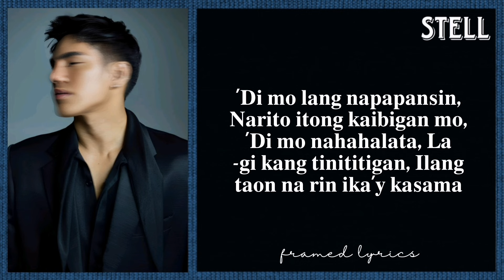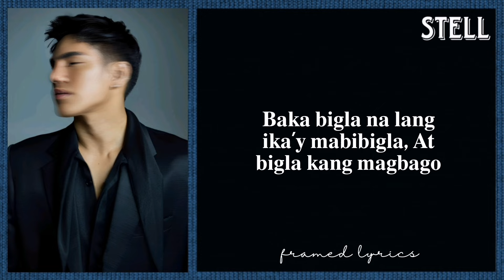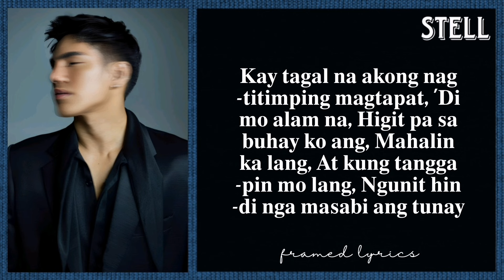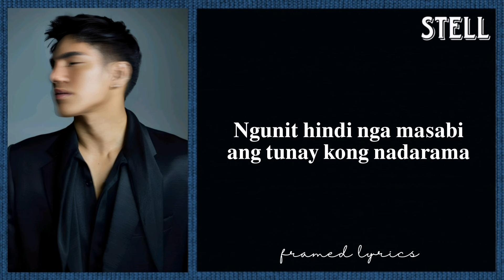STELL - 'Di Ko Masabi Lyrics (Framed)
English Translation:

[Verse]
'You just don't notice
Here's your friend
'You don't realize
I'm always staring at you

[Refrain]
How many years have you been with me
Together in all of my dreams
My dream for life
We're together
Just avoiding to confess , and
Maybe suddenly you will be shocked
And suddenly you will change

[Chorus]
Because I've
been waiting for a long time to confess
'You don't know that just loving you
is more than my life
And if you just accept But I can't say what I really feel

[Refrain] How many years have you been with me Among those panga- dream My dream for the rest of my life We're together Just avoiding confessing, and Maybe suddenly you'll be shocked And suddenly you'll change

[Chorus] Because I've been waiting for a long time to confess 'You don't know There's more to my life to just love you And if you just accept But I can't say what I truly feel

[Bridge]
I can't accept it
If your answer is not
Deserving to change
Our views

[Chorus]
Because I've been
waiting for a long time to confess
'You don't know that Loving you
is more than my life And if you just accept it But I can't say what I really feel

[Outro] But I can't say what I really feel